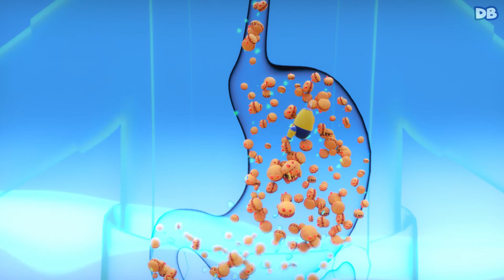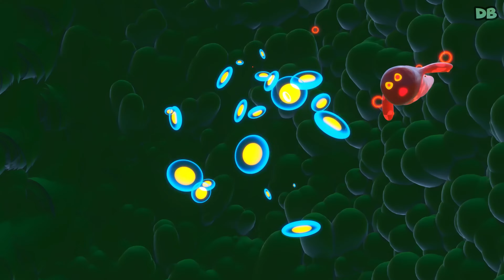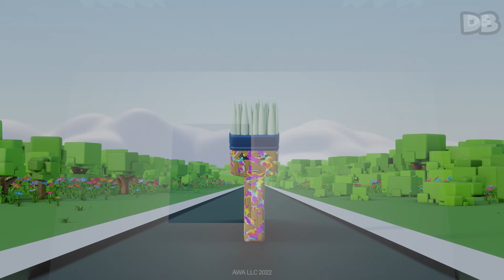Transformation Magique en | Méga Compilation | D Billions Chansons pour Bébé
Titre de vidéo: Transformation Magique en | Méga Compilation | D Billions Chansons pour Bébé

00:00 Transformation Magique en
02:08 Joyeux Noël Délicieux!
04:08 Est-Ce Une Pomme
06:13 Cadeaux de Noël
08:19 Cha-Cha-Loko, Lya-Lya-Taka, Boom-Boom - Choko et Chicky-Tiki
10:24 Robot-Baby-Sitter
12:24 Maman, Maman
14:34 J'aime Le Karaté (Exercices Matinaux)
17:02 Camion de Pompier
18:12 Les Couches
19:38 Clap, Saute et Tourne en rond
21:14 Non, Non, Mon Cœur!
23:03 Boisson Savoureuse Réchauffante
25:01 Fleur Magique
27:02 Chatouiller
29:06 Jouer et Apprendre Avec Les
31:20 Faisons Le Ménage Avec La Musique
33:14 Sois Comme Moi!
35:36 Boom-Boom et Le Sifflet
38:03 Manger des Aliments Sains!
40:47 Concours de Talents! Loko, Le Magicien, M. Escargot et Star Surprise
43:40 Libellule et Papillon
44:49 Doo Doo Doo Pluie
45:59 Les Espèces d'Oiseaux
47:34 Petite Abeille
49:20 Qu'Est-Ce Qui Manque
51:19 Le Gardien Paresseux
53:21 Dodo, Dododo, Bonne Nuit
55:28 Nettoyer Le Pinceau
57:42 Quatre Petits Canards